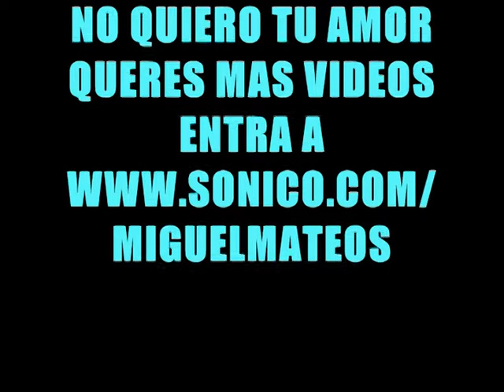MIGUEL MATEOS COLONIAL 6 NOV 09 NO QUIERO TU AMOR.mpg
desde el show del TEATRO COLONIAL ESTE TEMAZO